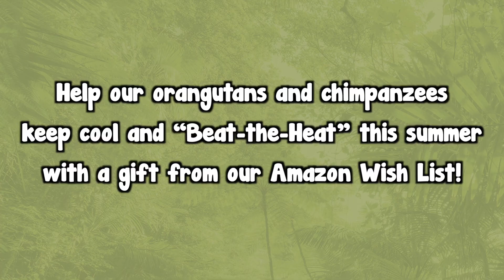Apes LOVE to Bathe in Their Pools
Help our orangutans and chimpanzees keep cool and “Beat-the-Heat” this summer with a gift from our Amazon Wish List or make a donation directly on our